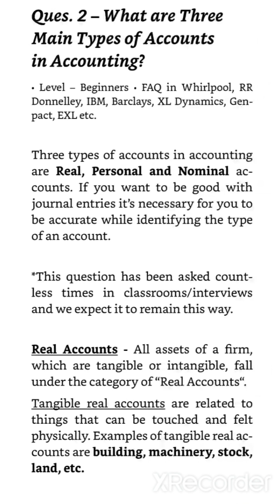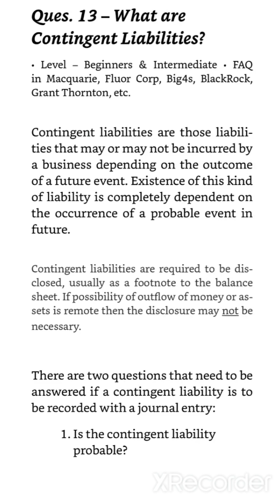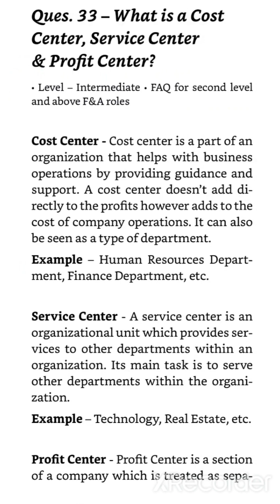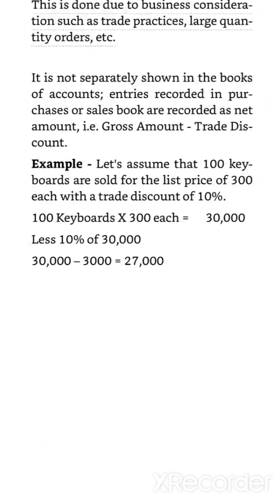Most Asked Accounting Questions in MNCs